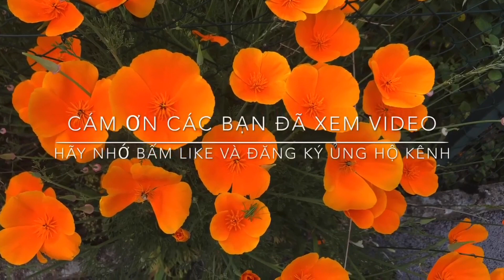THU HOẠCH LÊ NHẬT,NUÔI GÀ ĂN TRỨNG QUANH NĂM KO CẦN MUA / HUYEN PHAN CUỘC SỐNG PHÁP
Hôm nay thu hoạch cây Lê Nhật thứ 2  của nhà nhé và giới thiệu cực phẩm của nhà mình
  mời cả nhà xem
Chúc cả nhà luôn luôn mạnh khỏe bình an và vạn sự thành công nhé